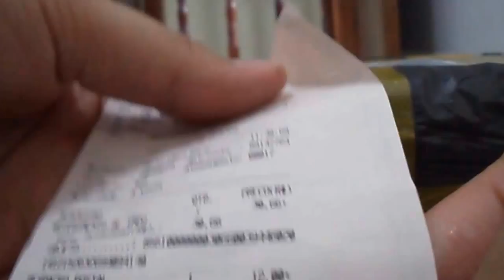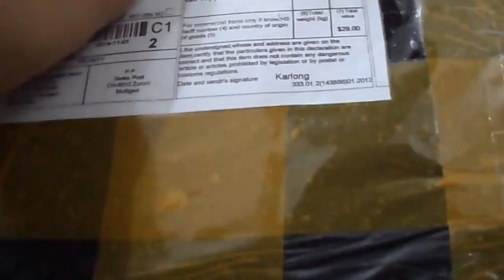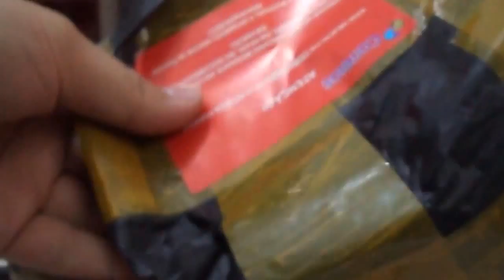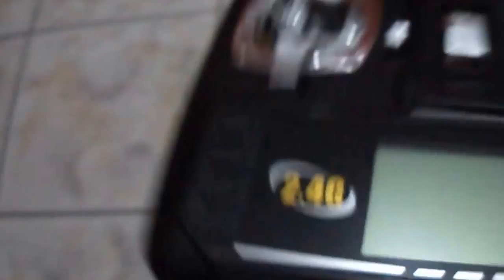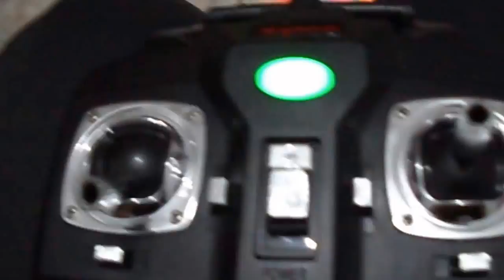Unboxing aliexpress Drone syma X5C1 NGH 16 (TESTANDO ELE NO FINAL DO VIDEO)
Gostei muito bom. Vale a pena.

Valor: R$ 133,00 Reais.
Taxado: R$ 32,00 Reias,+12 para o correio. 44 reais
Declarou,$29
Postado: 05/11/2014
Chegou: 25/11/2014
20 dias
Suiça.
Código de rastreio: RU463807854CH